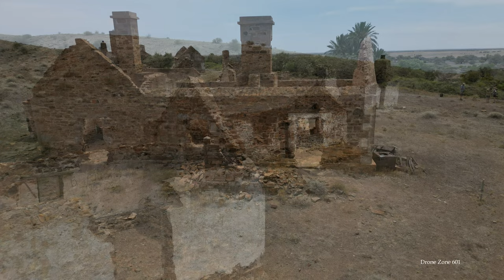Old Peake Telegraph Station, South Australia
The Old Peake Telegraph Station located 19ks off the Oodnadatta Track in South Australia. The Overland Telegraph Line was opened between 1870-72 to open up communication between Port Augusta and Darwin.

Music:  Deep Chill No Copyright Soothing Piano Background Music - 'Edelweiss' by Onycs